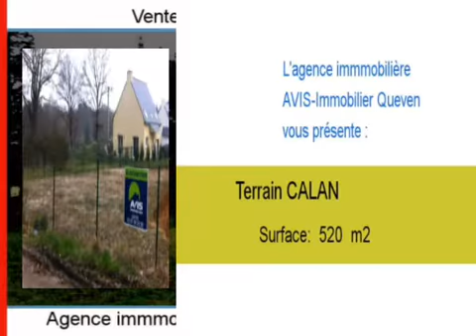Achat Vente Terrain CALAN 56240 - 520 m2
Cliquez sur ce lien pour en savoir plus (prix, contacts)

A vendre à CALAN un terrain de 520 m2.

Annonce immobilière : Achat Vente Terrain CALAN 56240 Morbihan